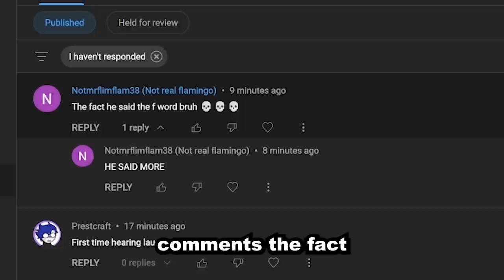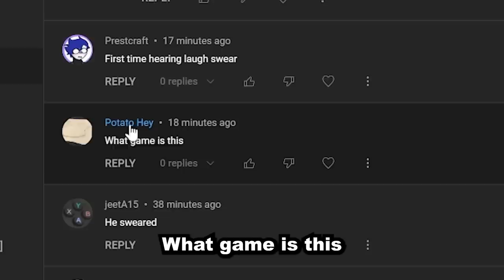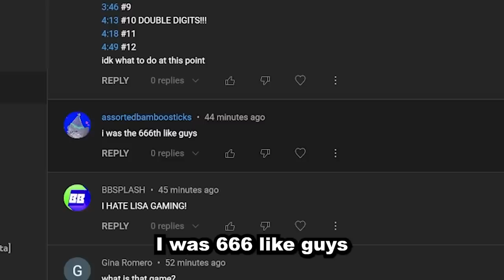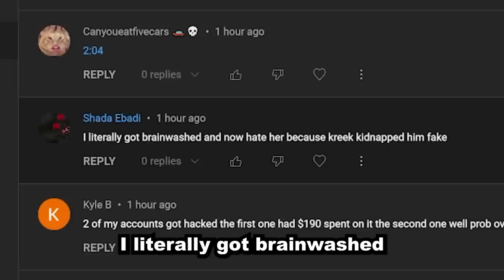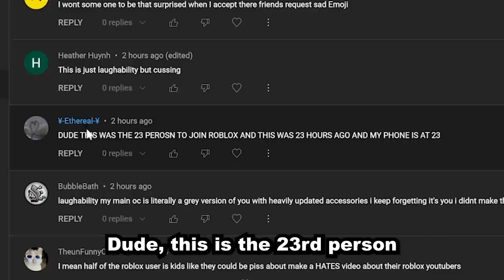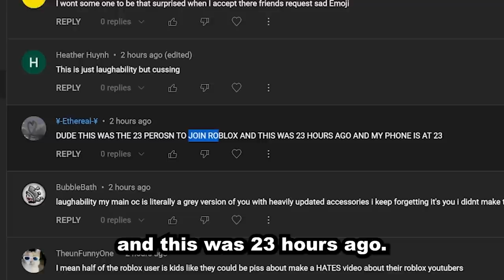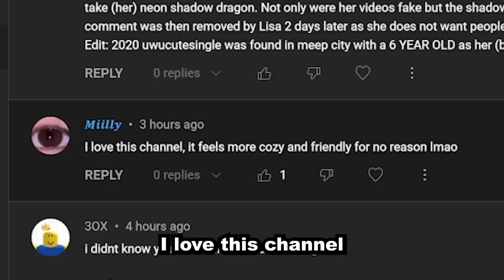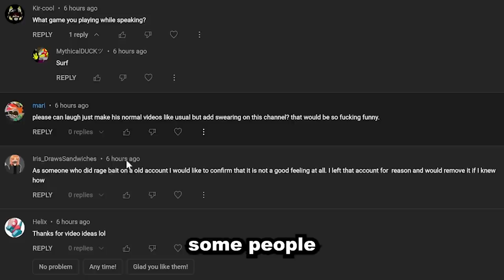Thank You.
Thank You. Roblox, I really appreciate your support. It means a lot to me.